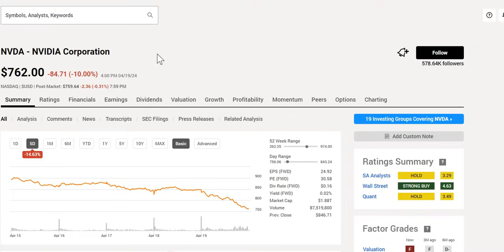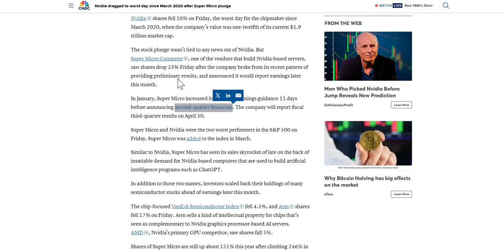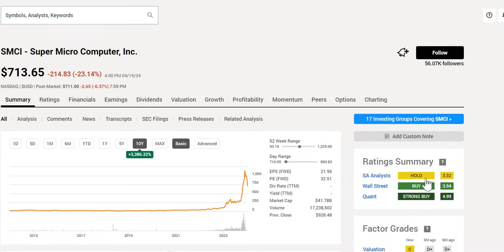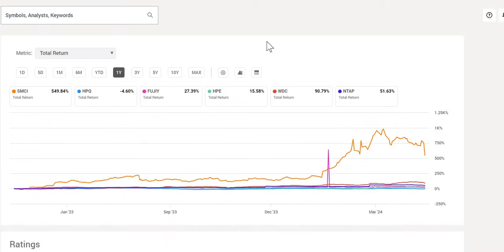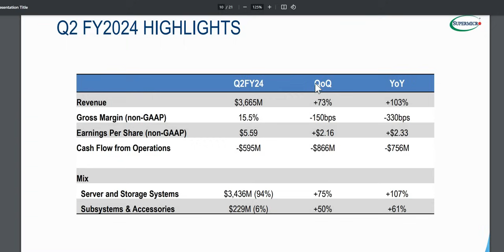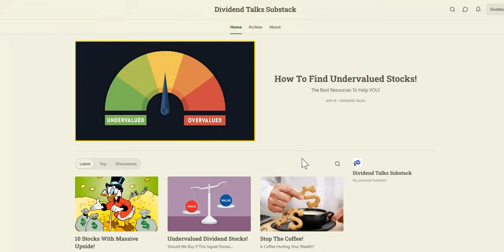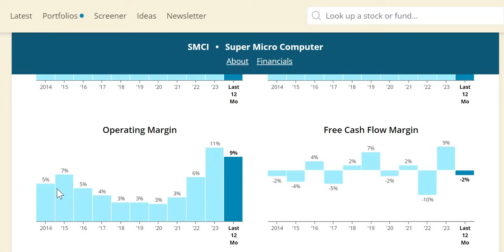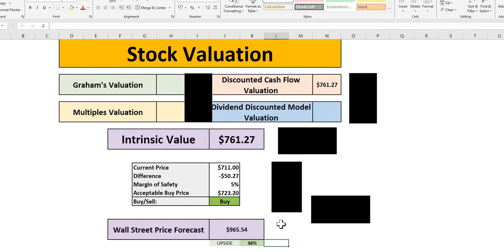Why Is SMCI CRASHING?! | GREAT Time To BUY? | Super Micro Computer Stock Analysis!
In this video we will analyse Super Micro Computer (SMCI) stock using our 4 valuations methods to get to our intrinsic value. We will then apply a margin of safety to get to our acceptable buy price.